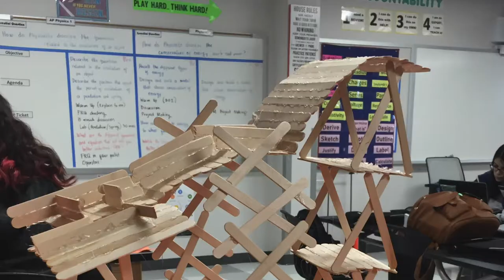Roller Coaster Project